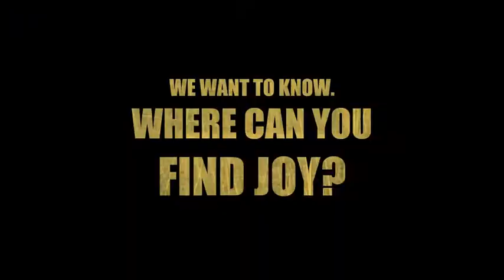Madison-Plains Band 2013 Show Trailer